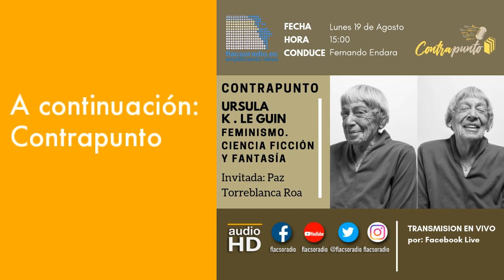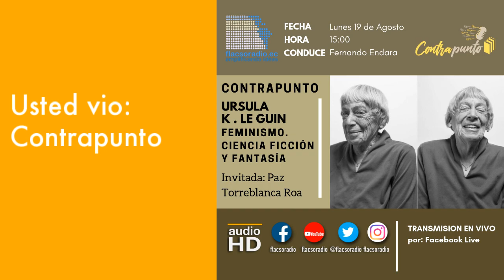Contrapunto | Entrevista a Paz Torreblanca | 2019-08-19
Contrapunto |  Tema: Úrsula K. Le Guin |
Feminismo, fantasía y ciencia ficción en una entrevista amena con Paz Torreblanca Roa (Encuadernaciones Pax Roa), para analizar la obra de la mítica Úrsula.
Conducción y producción: 🎧 Fernando Endara